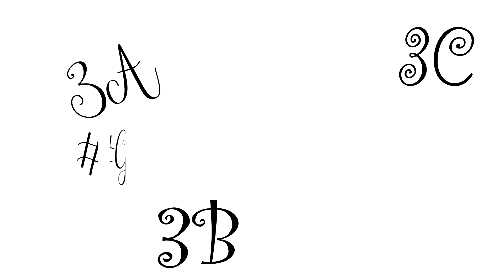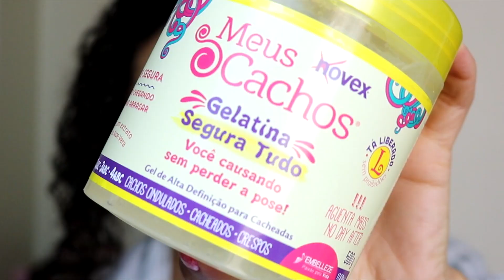Cachos MAIS DEFINIDOS | Cachos Perfeitos guiacacheado episódio 3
Neste vídeo eu falo sobre os 6 passos para deixar os cachos mais definidos.
São dicas essenciais para cuidar dos cachos e deixá-los durarem mais no days after.
Ainda falo sobre a ditadura dos cachos perfeitos.

Sobre o canal:
Canal com dicas sobre cabelos cacheados, maquiagem e unhas. Aqui vocês encontram tutoriais, vlogs e muitas informações sobre o universo feminino!